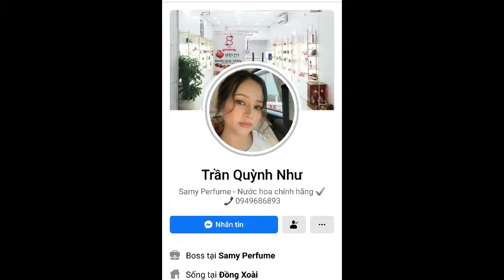GÓC CẬN CẢNH | Gucci Bloom EDP 50ML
Gucci Bloom for women
50ml – 1500000

• Nhãn hiệu: Gucci
• Giới tính: Nữ
• Xuất xứ: Pháp
• Phát hành: 2017
• Nồng độ: Eau de parfum
• Nhà pha chế: Alessandro Michele
• Nhóm hương: Hương Hoa Cỏ - Floral
• Phong cách: Quyến rũ, sang trọng
Hương chính: Hoa Đào Chuông, Hoa Nhài, Rễ cây diên vĩ

Thương hiệu thời trang nổi tiếng Gucci vừa cho ra mắt sản phẩm nước hoa mới Gucci Bloom vào tháng 8/2017, hương nước hoa đầu tiên dưới bàn tay của nhà sáng tạo Alessandro Michele.

Nước hoa nữ Gucci Bloom thuộc nhóm hương hoa với các nốt hương chính đó chính là hoa nhài, hoa huệ và sứ quân tử.Và như tên gọi của dòng nước hoa này nên mùi hương của nó sẽ giống như một vườn đầy những bông hoa đang tỏa sắc dưới nắng vậy.Chiết xuất hoa nhài, thu được thông qua một phương pháp độc quyền của đồng khai thác để truyền đạt một mùi hương tươi xanh và hoa cúc trên da.
            SAMY PERFUME
Nước Hoa Chính Hãng
334 P.Tân Đồng Đồng Xoài Bình Phước